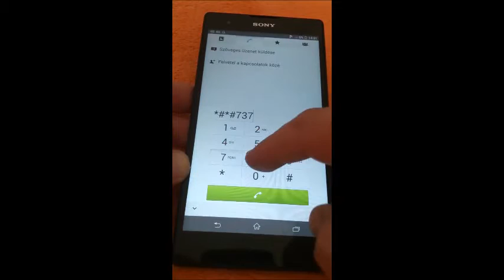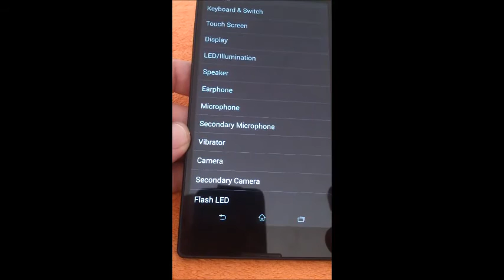sony xperia T2 ultra proximity sensor and display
sony xperia t2 ultra proximity sensor and display test
All  operations you are doing at your own risk.